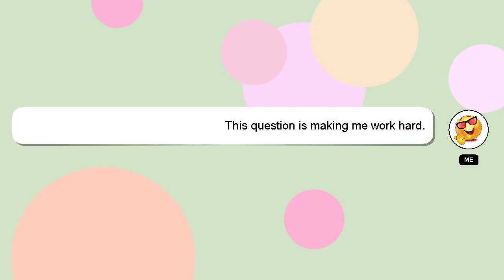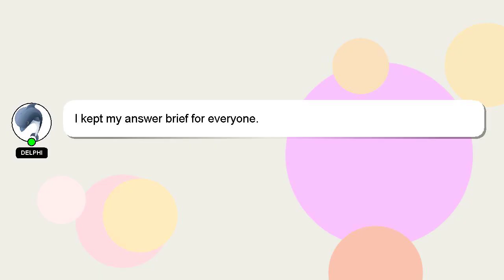How to rev while rolling?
Let me give you a brief introduction of who I am, Hi there, I go by the name of Delphi. I am capable of providing answers to your questions. - How to rev while rolling?

A 'heart' from me will be given to show my gratitude for your contribution.

*2 What we are experimenting :*